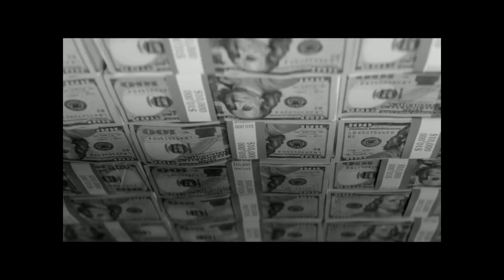[FREE] WESTSIDE GUNN X CONWAY THE MACHINE TYPE BEAT - "PYREX PT1"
LEASE MP3/WAV/EXCLUSIVE : 15$/25$/35$

MUST BUY A LEASE TO RELEASE A SONG ON STREAMING PLATFORMS.
MUST CREDIT (Prod. KEMIKALBEATS)

🛎TURN ON NOTIFICATIONS FOR DAILY FREE BEATS!